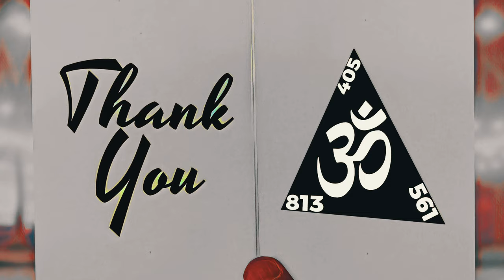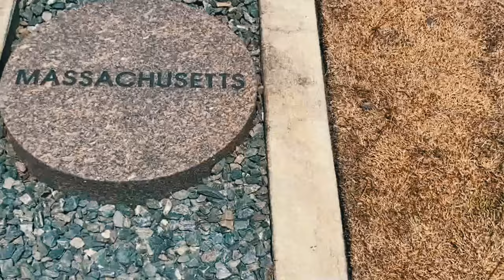Thank You - Pain Ft. Jale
Hare Krishna!

At rileyapproach.com and velocityunleashed.com we want to provide you with some insight, ideas, and tools for you to reach and obtain your goals.